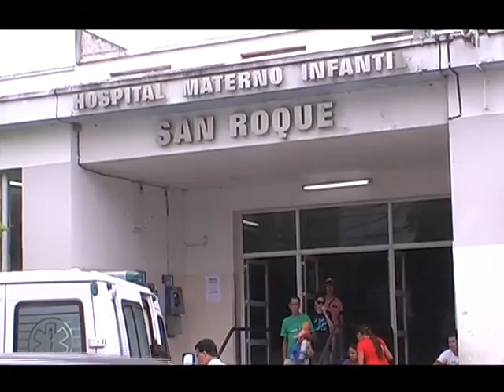TRAER VIDA - 31 de Agosto, Día de la Obstetricia y la Embarazada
Conocemos la labor de las Obstetras del Hospital San Roque que con cariño y contención intentan ser un buen recuerdo.
A partir del 31 de agosto de 1934 fue creado el Día de la Partera Argentina por  la Asociación Obstétrica Argentina, cuya presidenta era la Obstétrica Sabina Romanille, sacudiendo así la apatía y estrechando en forma maravillosa los lazos de Amistad y Compañerismo.

La Obstetricia es una especialidad médica que se ocupa de acompañar a la mujer en su embarazo, parto y puerperio. La atención que brinda el médico o el licenciado en obstetricia comprende también aspectos psicológicos y sociales de un período tan especial como es la maternidad, por lo cual la calidad humana del obstetra es tan importante como su experiencia profesional. Las consultas periódicas son muy importantes porque además de los controles para evaluar la salud y el desarrollo del embarazo, permiten aprender sobre la llegada del bebé.